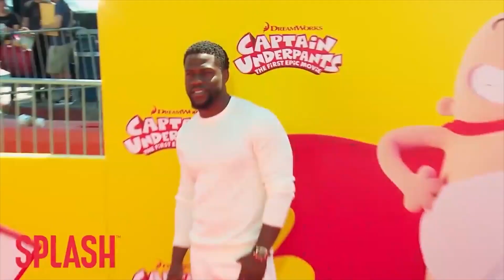Kevin Hart REVEALS Wild Party Secrets with Diddy - Must See Exclusive SHOCKING Footage!"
Today, we're diving into something pretty intriguing—Diddy's infamous parties. Now, I've noticed a curious trend: all the girls are grouped on one side and all the guys on the other. If you're at a party and not mixing, you might want to rethink your strategy because this isn't just any gathering. Recently, the spotlight has shifted to Kevin Hart, who was seen hosting one of these legendary events in a video that went viral, sparking all sorts of conversations.

Lately, Diddy's parties have been the talk of the town. Celebrities from Jamie Foxx to 50 Cent have been vocal about their experiences, showing a range of reactions to these lavish affairs. As for Kevin Hart, stepping into this world, he looked like an angel walking into a den of mischief, with plenty of drinking, and everyone just letting loose—men with men, women with women, all sorts mingling without reservations. It’s the kind of scene that has long fueled rumors about just how wild Diddy's parties can get.

This blend of fame, lavishness, and alleged secrecy paints a complex picture of Diddy’s exclusive parties, where the line between public persona and private revelry blurs. As the stories and speculations continue to unfold, they shape our understanding of a world that balances between the surreal and the all-too-real aspects of celebrity culture.

Thank you for tuning in! If you enjoyed this exploration of the glamorous, yet often controversial world of celebrity parties, make sure to hit that like button, subscribe to the channel, and share this video with your friends.